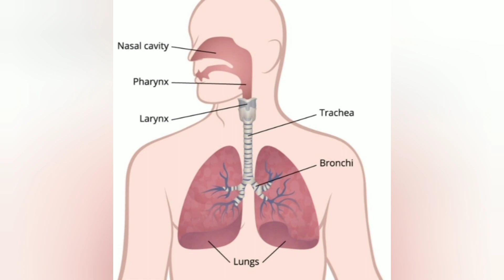Amazing facts | Random awesome facts